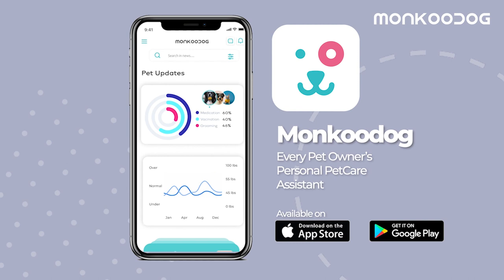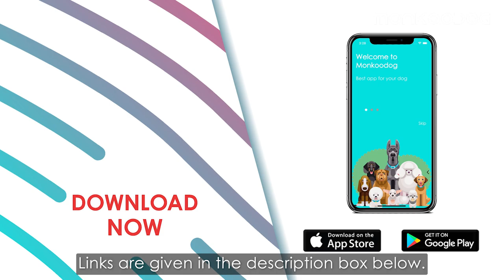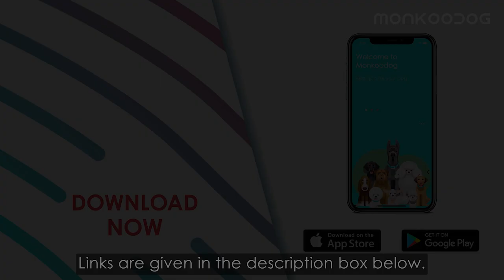DON'T Ignore Shivering of your Pet II 6 reasons why your dog 🐶 is shaking II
LINKS TO DOWNLOAD THE MONKOODOG APP

Shivering and Shaking happens a lot in very cold weather. Both humans and dogs face this thing but what if your dog’s shiver may be a cry for help or a sign of a potential health concern.

And how will you know that the shivering is normal and when should you go talk to the vet ?

In today’s video we will pin down “6 Reasons why dogs shiver”.
0:41 - 1:23  Body Temperature Drops
1:24 - 2:01  Love Hormone Imbalance
2:03 - 2:56  General Anxiety Disorder
2:57 - 3:33 Shivering for Attention
3:34 - 4:05  Pain or Illness
4:05 - 4:44  Becoming Old in Age

Please let us know your thoughts on this.